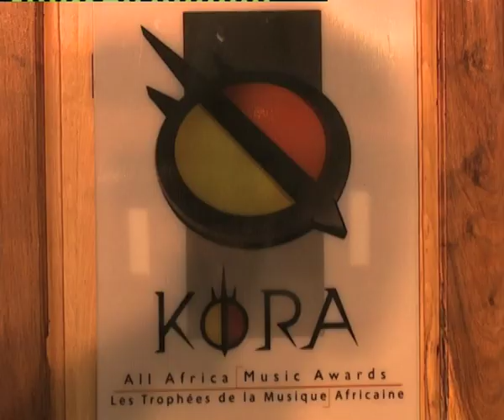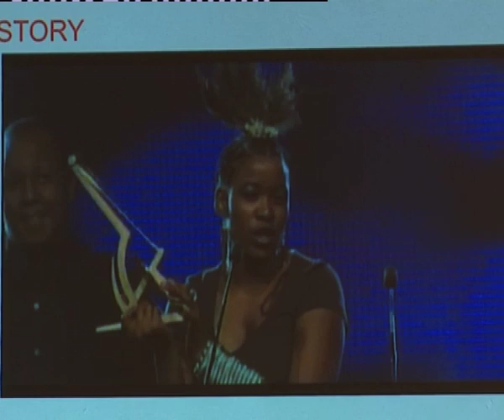Kora alleged corruption matter to be heard behind closed doors -NBC